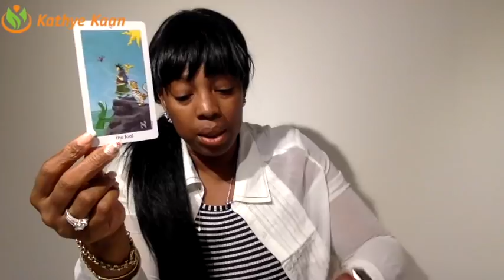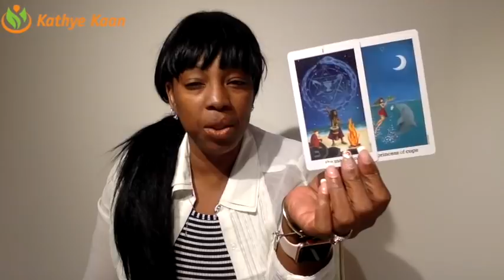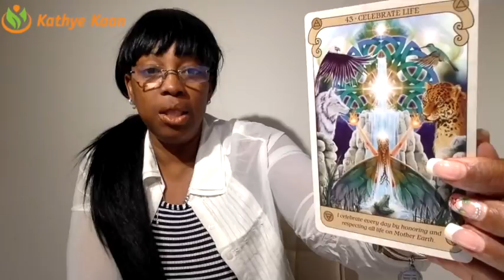CANCER WEEKLY PSYCHIC TAROT READING | HOROSCOPE | WEEK 02 | JANUARY 07 - 13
Cancer Weekly Psychic Reading.
Find out what week 02 of 2019 has to offer for you Cancer signs. I use a combination of my gift,  tarotcards, numerology and astrology to provide weekly energy vibration readings for all Zodiac Signs.

1-on-1 Live private chat on Youtube. I will pull cards for you per request and you can enter information and questions in the chatbox. I offer 10, 20, and 30 minutes options:

Read my eBook ‘Removing The Veil Of Illusion - A Guide To Ascension’: